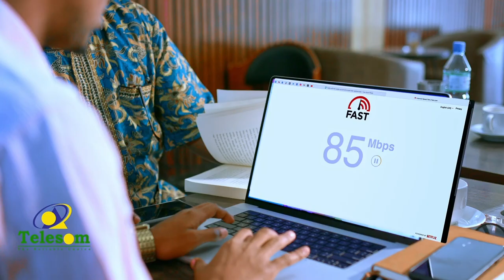Sidee buu ahaa jawiga damaashaadka iidda ee magaalada Boorama